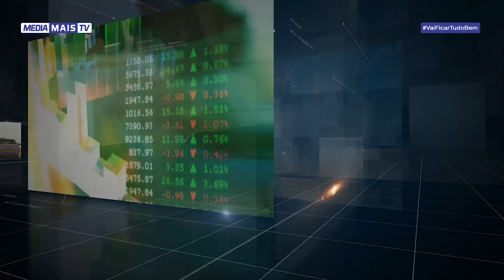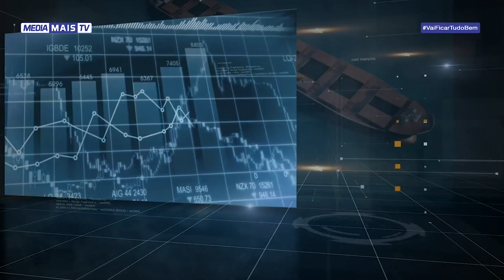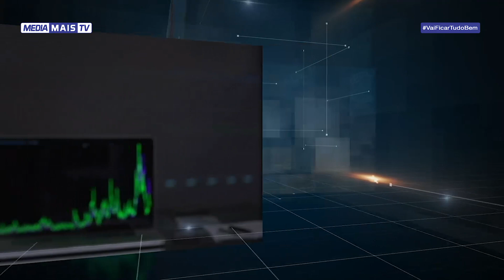MAIS NEGÓCIOS | Empreendedorismo juvenil e Incentivos para investir em Moçambique (24-03-21)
Empreendedorismo juvenil e Incentivos para investir em Moçambique (24-03-21)
Eugénio Dombo - Director-Geral da ProInco (@proincosv ), Especialista em Projectos de Investimentos